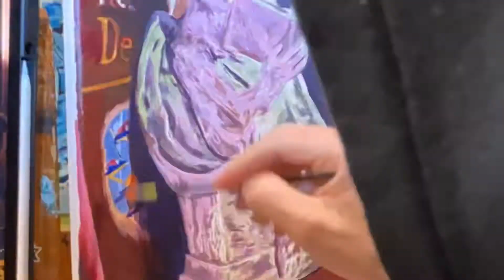Mystifying Oracle - Time Lapse painting - 16”x20” acrylic on canvas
Time lapse from painting “Mystifying Oracle” - 16”x20” acrylic on canvas